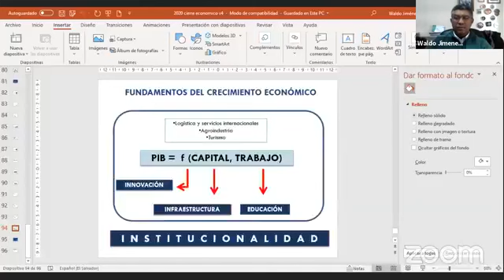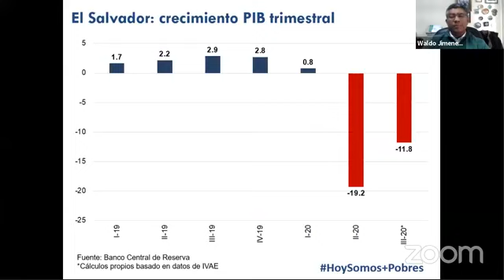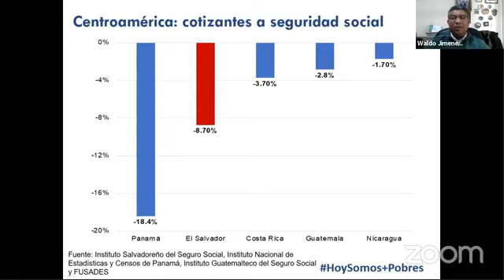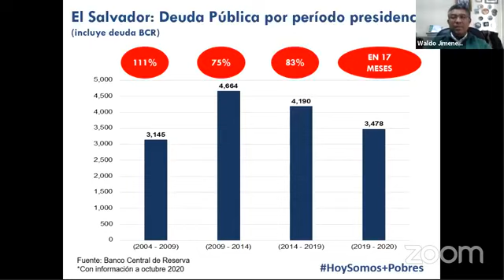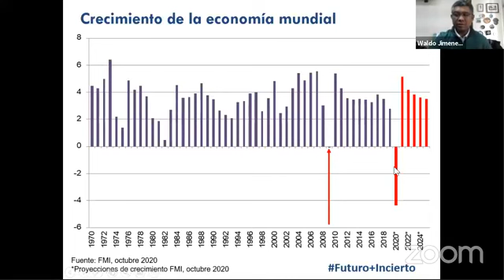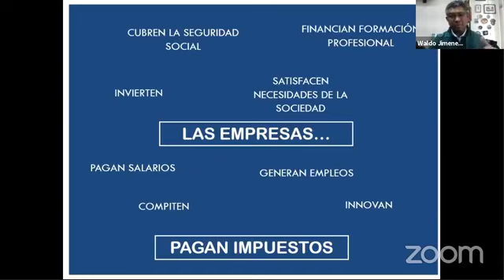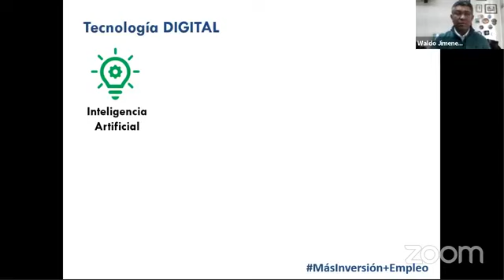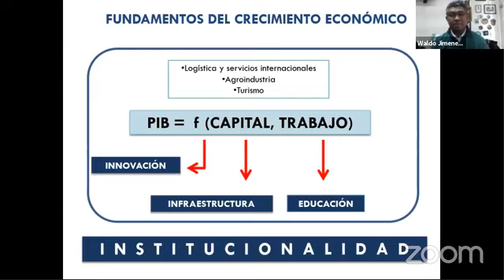Economía salvadoreña se recuperará de la crisis hasta 2024, dice ANEP